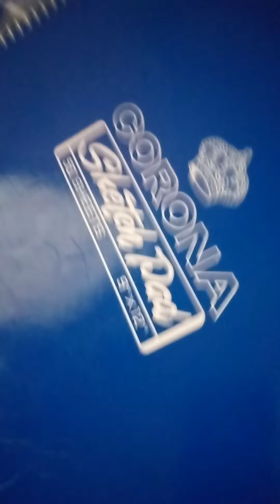pb 13 the poop